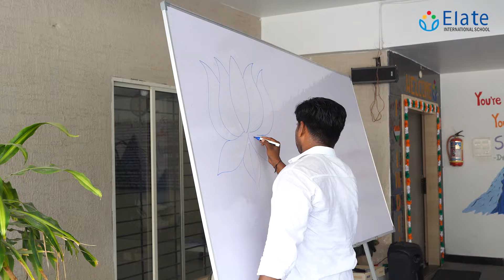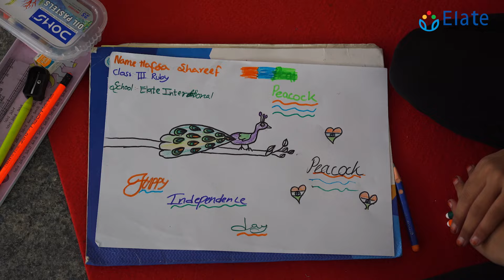Vande Rangotsav- Celebrating Patriotism with Art at Elate International School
Join us as we celebrate the spirit of patriotism through creativity and art at Elate International School! Our event, Vande Rangotsav - Celebrating Patriotism with Art, showcases the incredible talent of our students as they express their love for the nation through vibrant and inspiring artworks. Watch as young minds bring to life the colors of patriotism, blending tradition and innovation in every stroke. Don't miss this heartwarming celebration of culture and creativity at Elate International School!

Address: Plot No 24, Venkateshwara Colony, Alkapur Road, Manikonda, Hyderabad, Telangana 500075